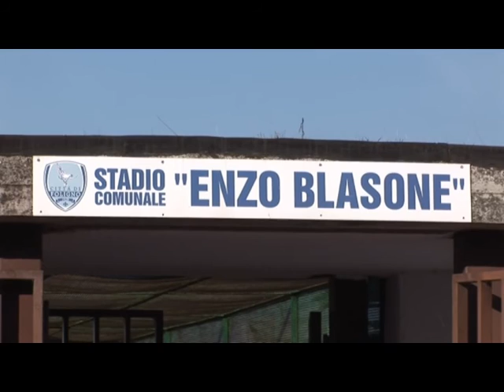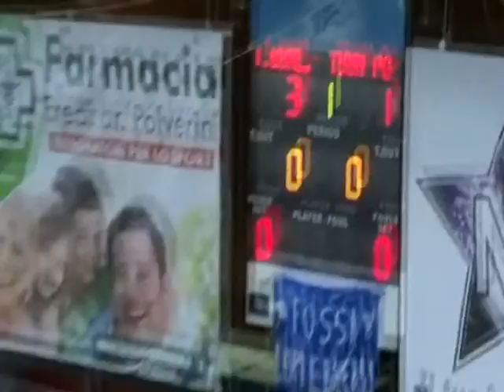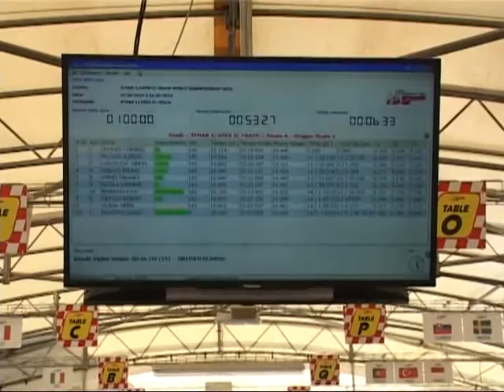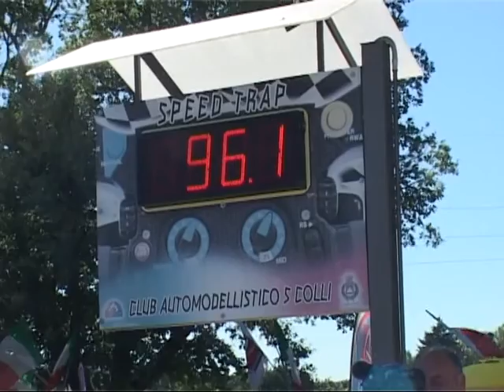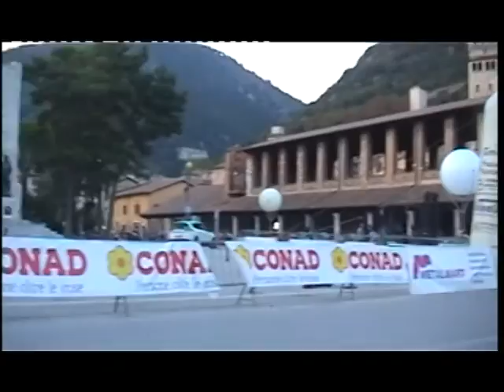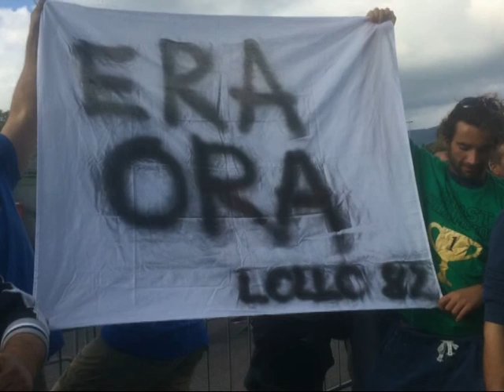pistolone sport 2016